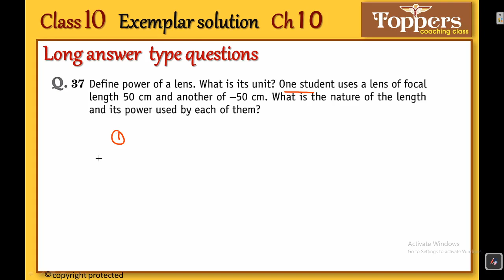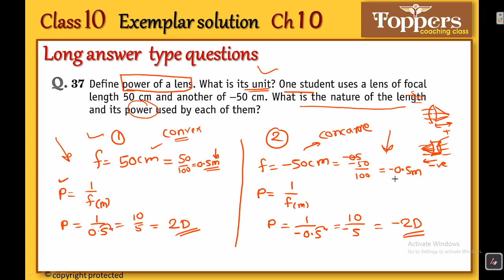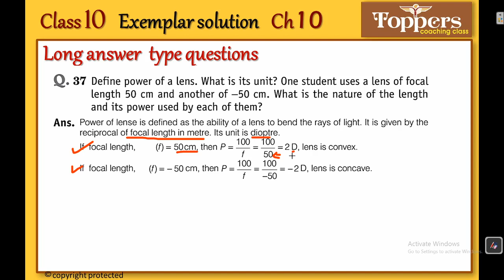Light exemplar solution | class 10 science exemplar solution | Q37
Ncert (Exemplar) solution|Class10|Science Exemplar solution by Toppers Coaching Class
  Friends in this video I explained some important exemplar questions of Light reflection & refraction. I hope this video will clear some of important concepts of this topic.